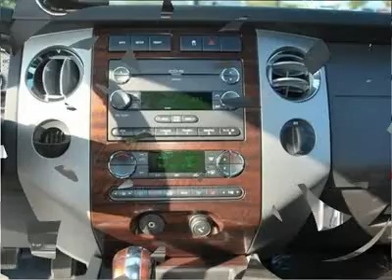2008 FORD EXPEDITION Austin, TX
2008 FORD EXPEDITION Austin, TX

Henna Chevrolet
8805 North IH-35